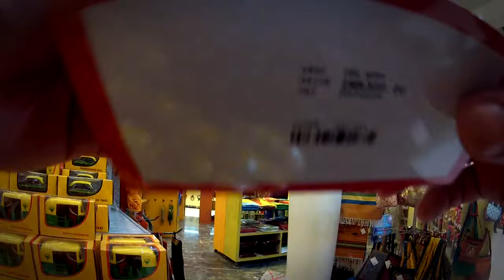Souvenirs en el Aeropuerto de Nueva Delhi